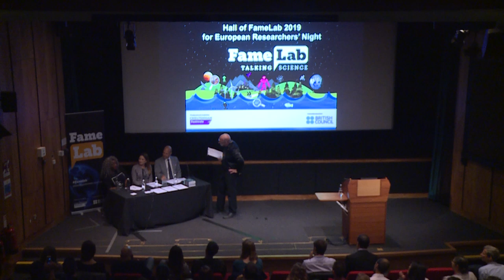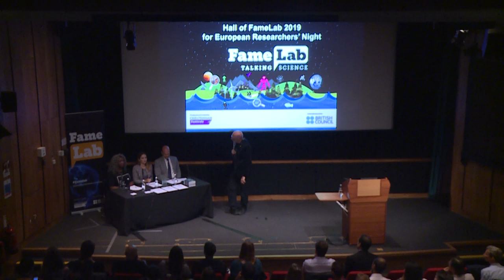Hall of FameLab 2019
Six FameLab alumni from across Europe gathered at the iconic Natural History Museum London on 27 September to present at Hall of FameLab 2019. The event took place as part of European Researchers' Night and is an annual celebration of FameLab – the global science communication competition started by Cheltenham Science Festival and delivered globally through partnership with the British Council.

Hall of FameLab 2019 presenters and the countries they represented: Luiza Wasiewska (Ireland), Dmitry Kopelyanskiy (Switzerland), Malina Strugaru (Romania), Viktor Senderov (Bulgaria), Caroline Shenton-Taylor (UK) and Sokratis Mourselas (Greece).

Judges: Anne-Marie Imafidon MBE, Christina Melidou and Tim Slingsby

Host: Quentin Cooper

Credit: Natural History Museum, London